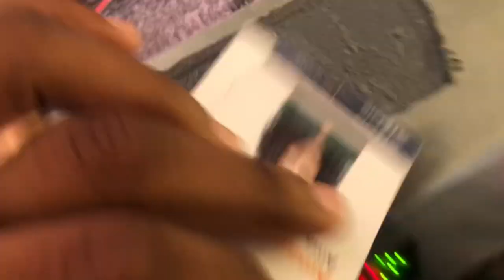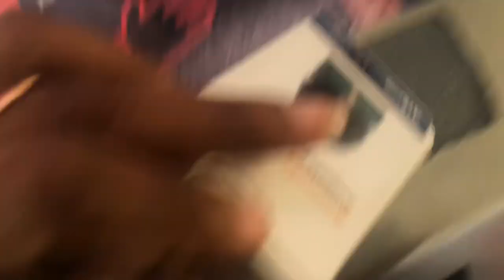MINHA ROTINA NO TRABALHO | ATENTO - Telemarketing